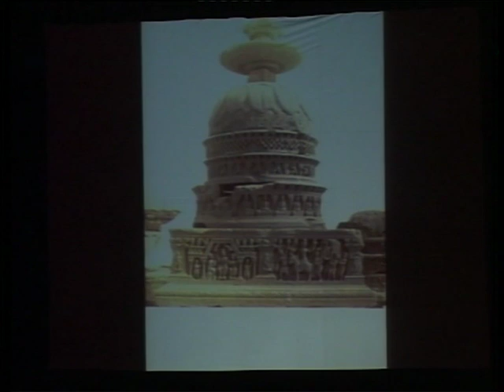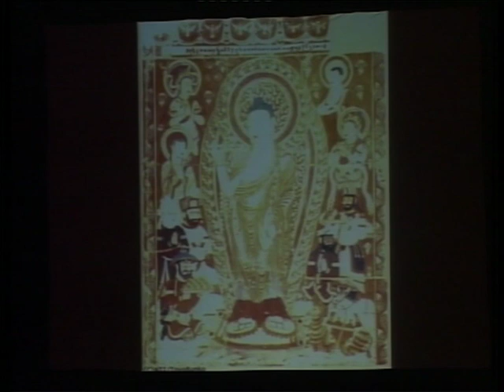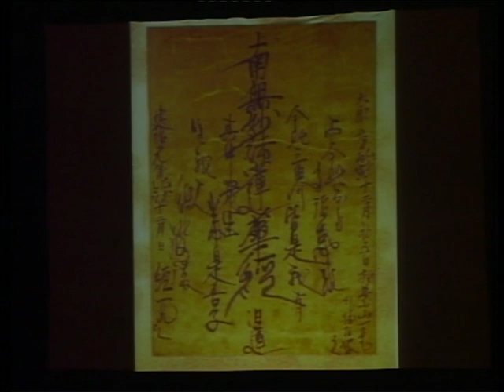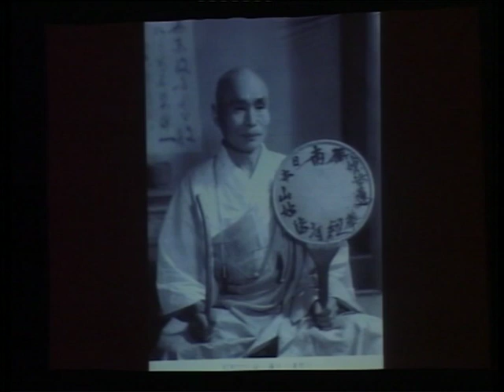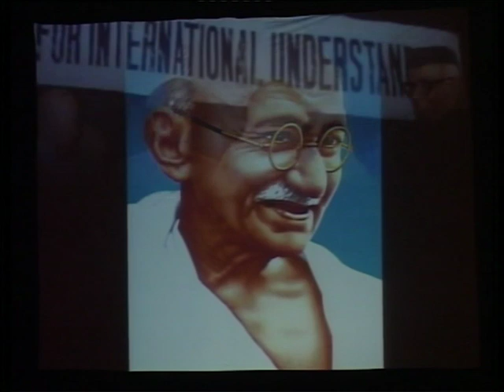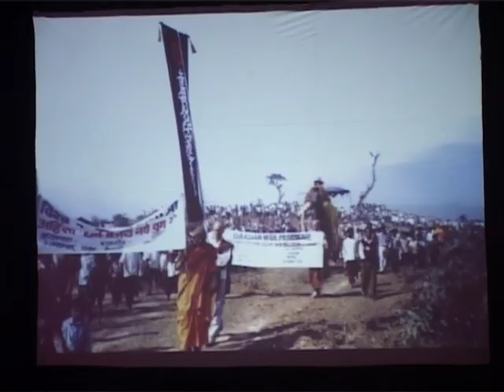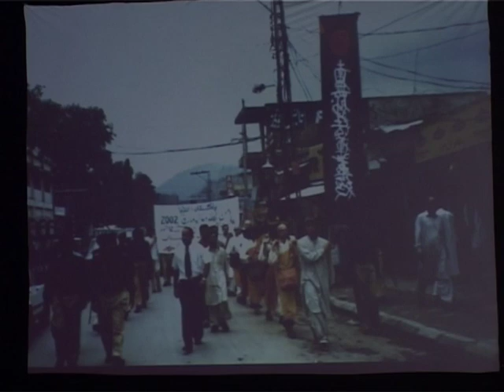Bodhisattva Live Mandala.mp4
First presentation of Pundarika Bodhisattva Group in Live Mandala of Lotus Sutra on Global Buddhist Congregation 2011 in Delhi, 26-30 November 2011, 2600th anniversary of Buddha Enlightenment. and their director is Ven. Junsei Terasawa, buddhist monk from Japan